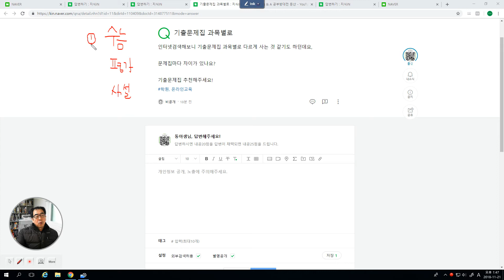3051 [ 답변 ] 기출문제 구입 방법과 활용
해설을 보고 자신의 공부방법에 맞는 책을 구입해야 합니다.